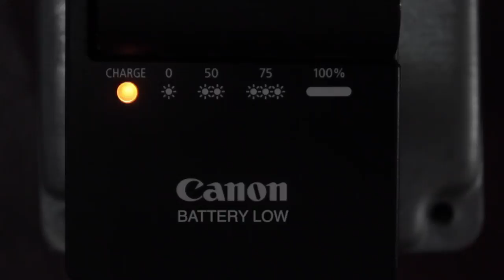CHEAP BUILD YOUR OWN LIGHTING SETUP!!! - Building Process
On a mission to make cinematic film, adventures, talks and tutorials!

All parts are from Home Depot. Solid, easy, and cheap to build.
Powerful, custom-made LED work light + stand + wheels for film making & photography.
Best bang for the buck. Adjustable. Mobile. Modular. Durable.
BUILT, not bought.